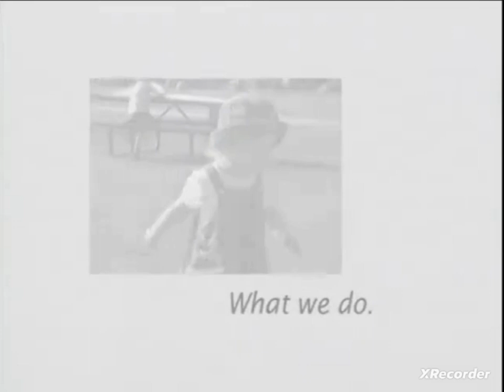Big Idea 10th Anniversary/Porchlight Entertainment (2003/1996)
From the seasons 1-2 of Balloon Time. on DVD